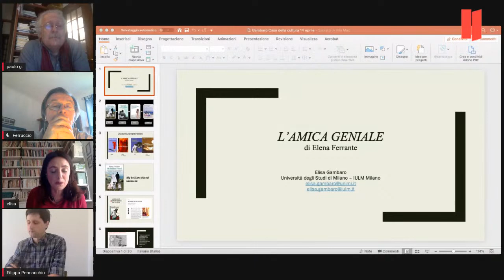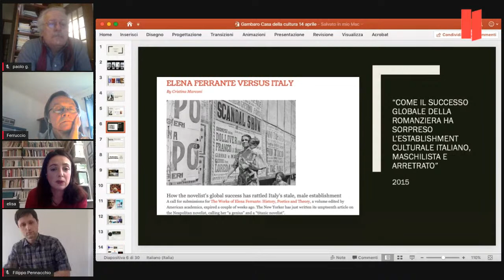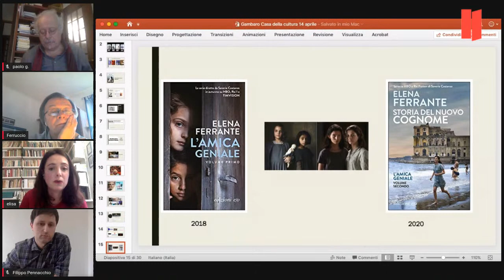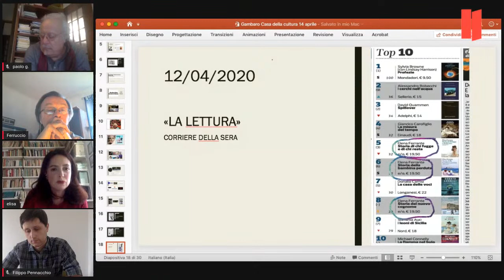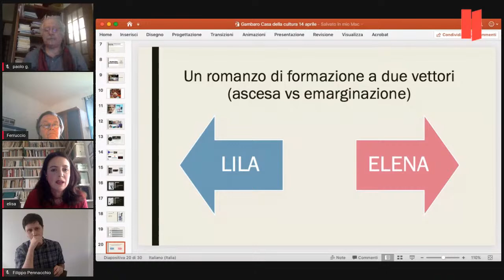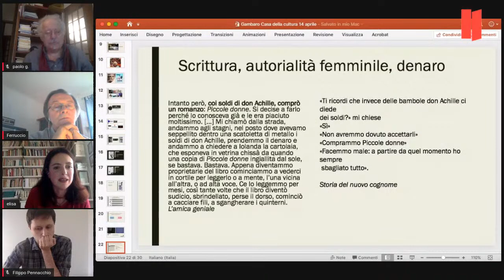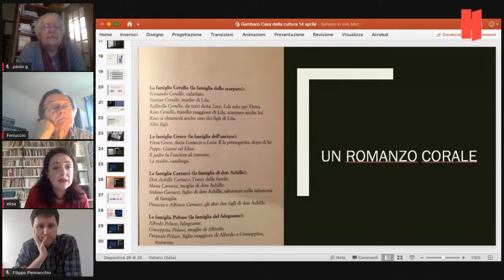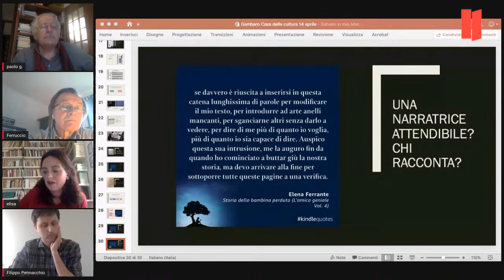Elisa Gambaro: "L'amica geniale, di Elena Ferrante"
3° incontro del ciclo
OPERE MONDO
a cura di Paolo Giovannetti e Filippo Pennacchio